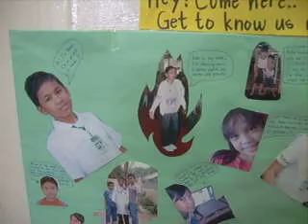classroom with 5